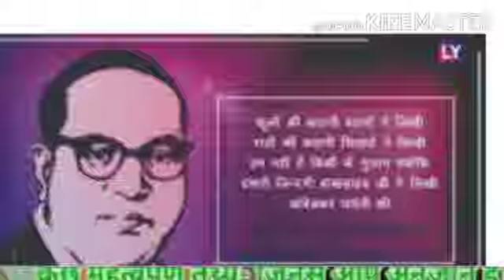Ambedkar jayanti status||ambedkar jayanti status 2020||bhim jyanti status 2020|14april dr ambedkar